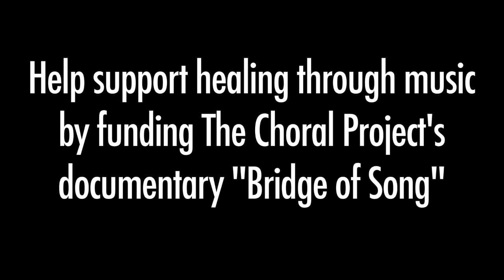"Bridge of Song," healing through singing from America to Spain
Support healing through music by helping us produce The Choral Project's documentary "Bridge of Song." for more information on how you can help.